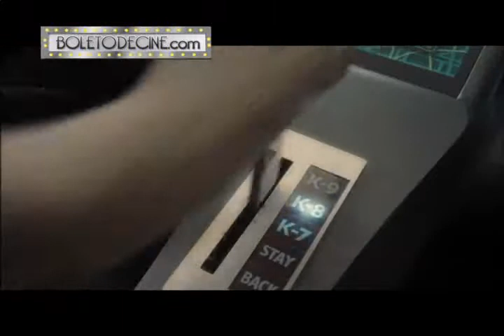Presentación y trailer: Cats and Dogs 2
trailer y presentación de trailer CATS AND DOGS 2